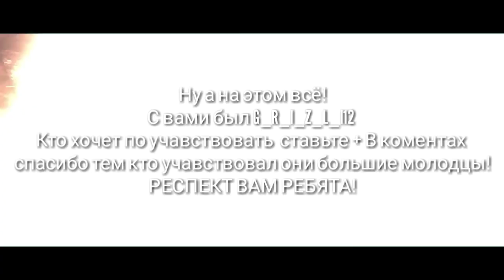(Турнир) БИТВА/НА $ПРЕМ$ АККАУНТАХ!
Помогите мне пожалуйста собираю на комп хочу стримить Wot Blitz для вас с ПК
МОЙ КИВИ КОШЕЛЁК 👇
БУДУ БЛОГОДАРЕН ВАМ ЗА ПОМОЩ
Кто хочет по учавствовать пишем (+ И ник своего танка)  В ОПИСАНИИ!